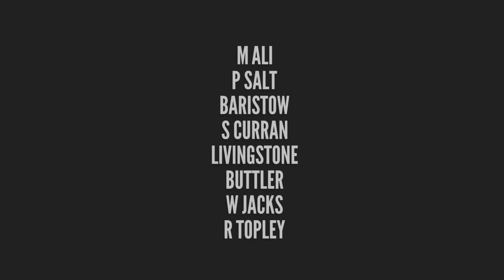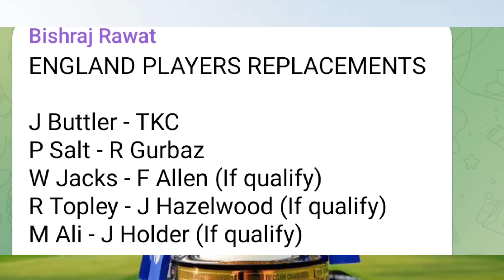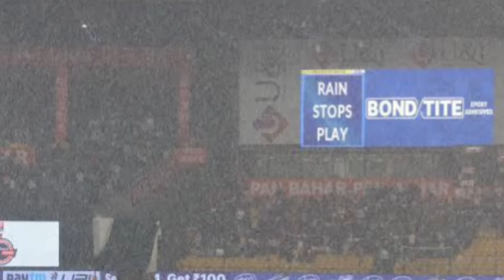IPL 2024 - 8 Big News for IPL on 14 May (England Par players Replacement, DC vs LSG, KL Rahul Issue)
Watch 8 Big News for IPL on 14 May (England Par players Replacement, DC vs LSG, KL Rahul Issue, RCB vs CSK)